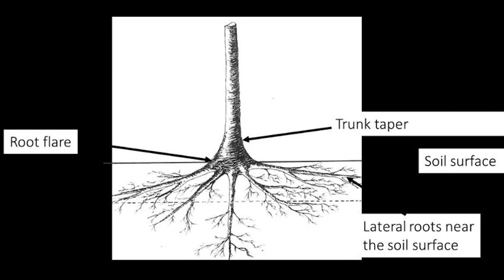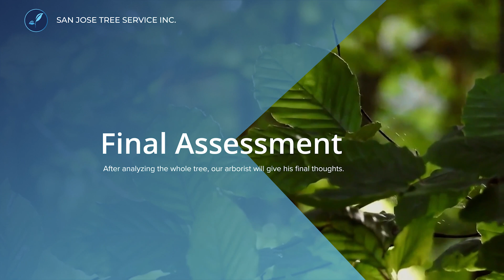Tree Assessment with Arborist Robert Apolinar | A Step-by-Step Guide | Tree Risk Assessment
Make sure you check your trees before the storms hit to see if they are at risk!

Contact your local Arborist if you notice anything that looks concerning.